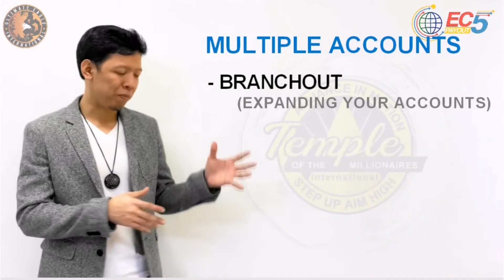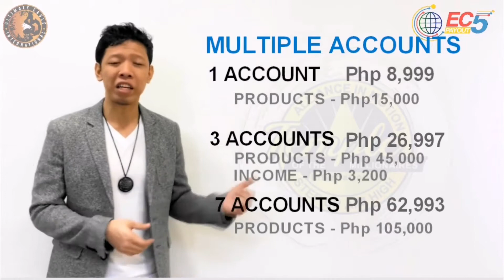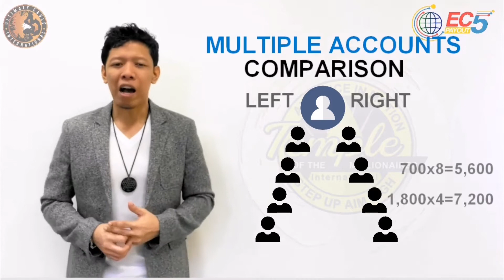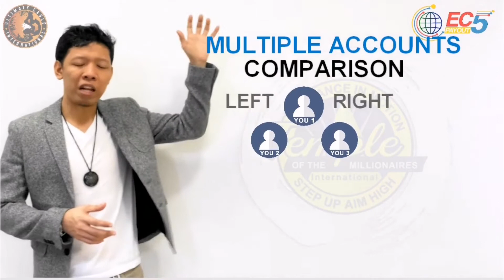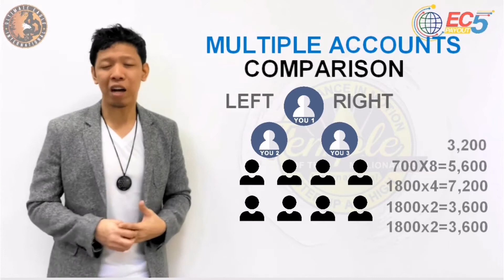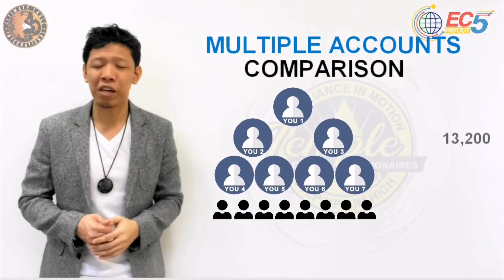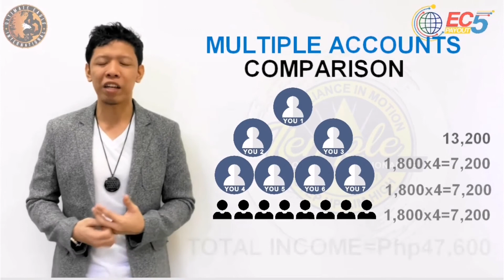Multiple Accounts Empowered Consumerism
Panoorin kung ang advantage ng naka multiple accounts sa Empowered Consumerism.